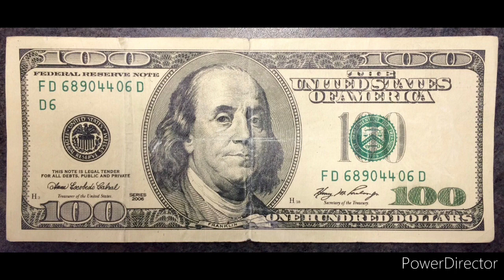AmexemAlmanac Testimony Of My Encounter With Christian Women Before My Renaissance